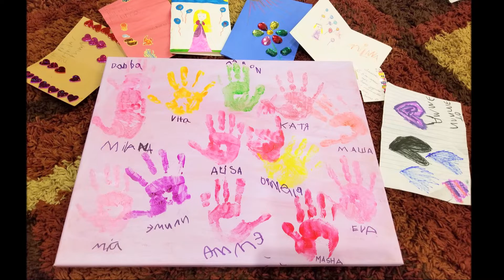Emma's 5th Birthday Super Party